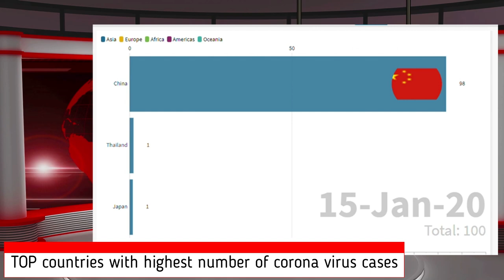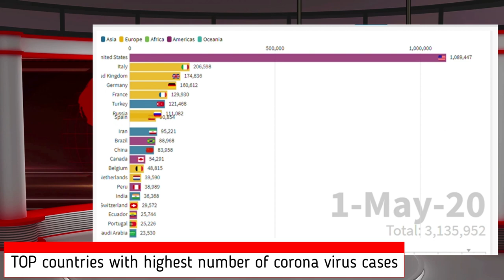Covid 19 information: Top 20 Countries with highest number of Corona Virus JUNE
Ranking of countries with corona covid 19 cases

USA is leading.